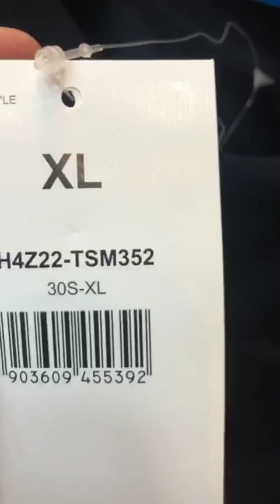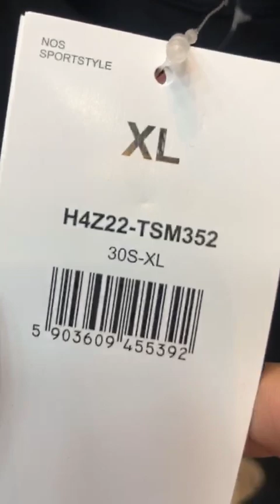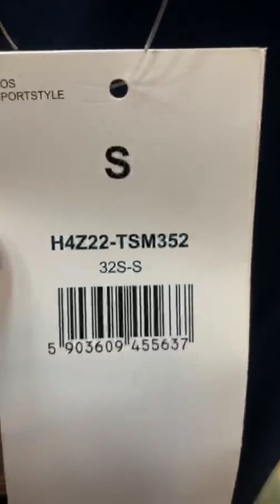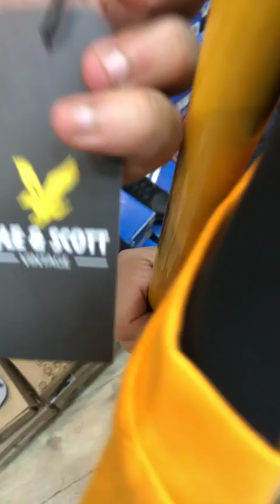‏مرحبابيكم الطيبون تخفيضات العالمية في الدويرة